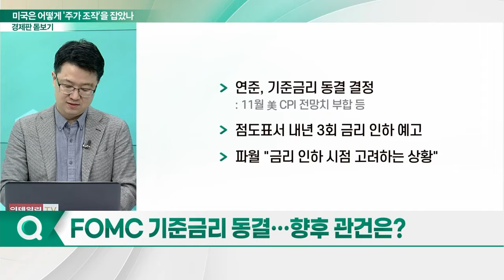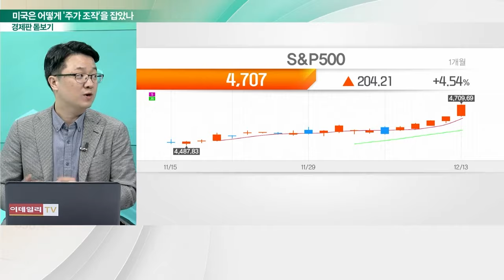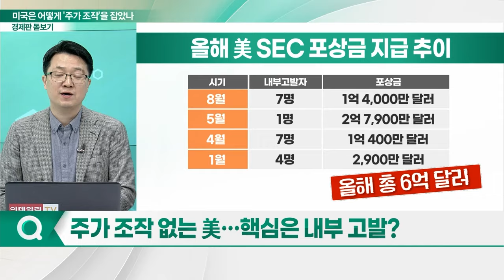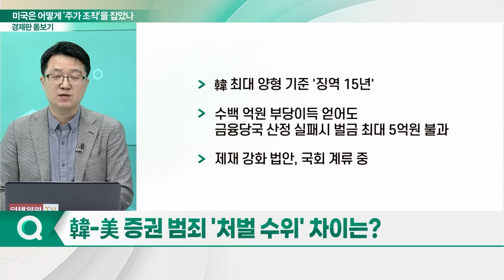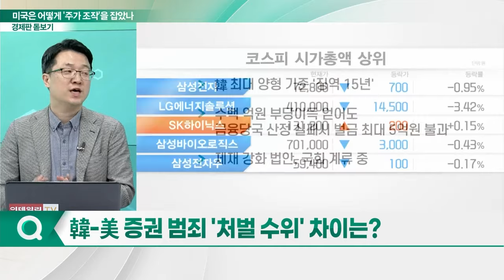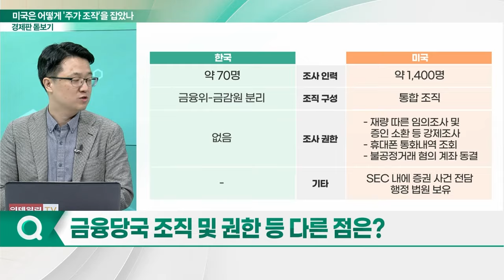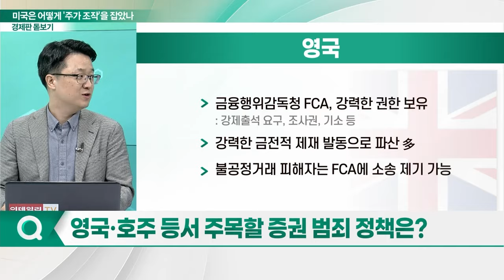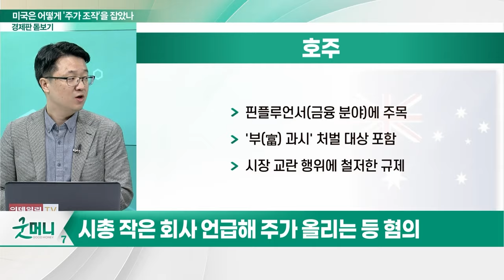주가 조작... 미국은 어떻게 뿌리 뽑았나_경제판 돋보기 (20231214)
Q. FOMC 기준금리 동결... 향후 관건은?
Q. 주가 조작 없는 美... 핵심은 내부 고발?
Q. 내부 고발제, 실제 범죄 감소 효과 있나?
Q. 국내서도 '내부 고발 포상제' 가능할까?
Q. 韓-美 증권 범죄 '처벌 수위' 차이는?
Q. 금융당국 조직 및 권한 등 다른 점은?
Q. 영국·호주 등서 주목할 증권 범죄 정책은?